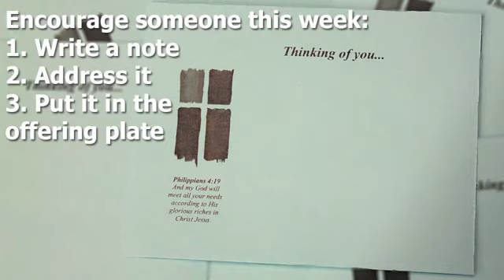Weekly Announcements (Week of 4/14/13)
New Friends Dinner
Baptism Sunday
Mother's Day Photo Opportunity
New Member Recognition